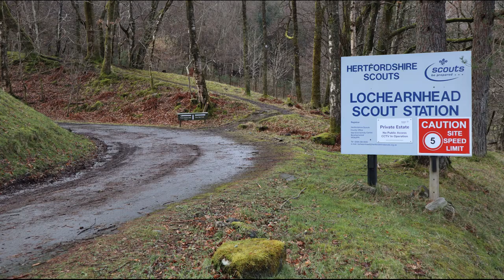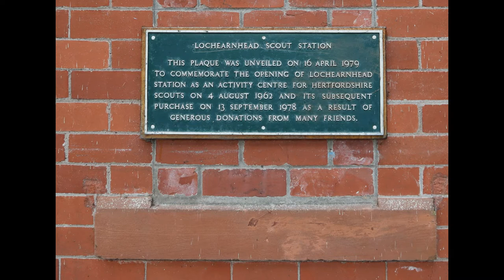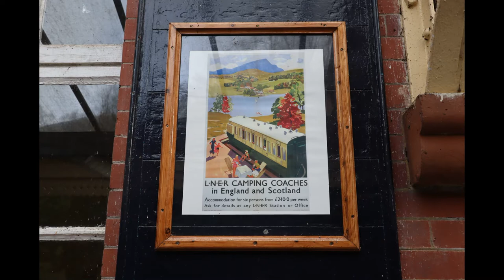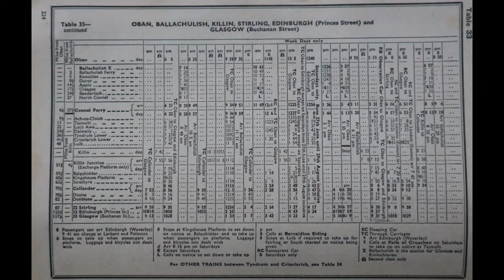Lochearnhead Station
Pictures of Lochearnhead station, closed in 1951 but still standing over 70 years later..

This encourages me to produce more!